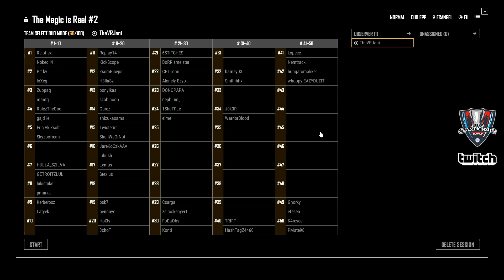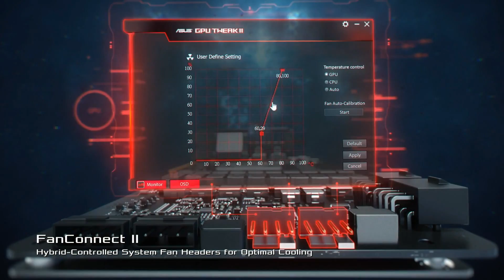1-2. kör | TheVR PUBG Duo Cup - Döntő - 12.28.